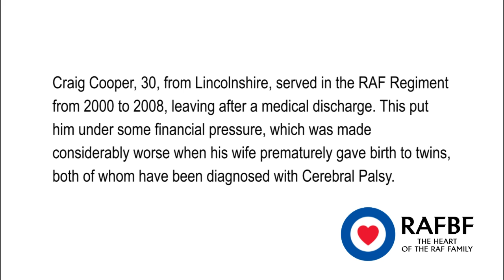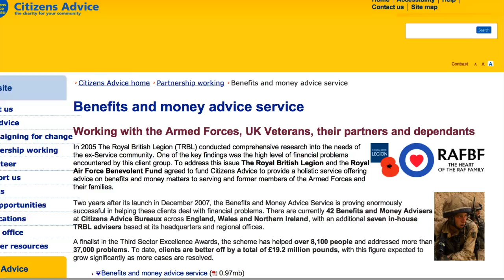Craig Cooper- What the RAFBF have done for us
Craig Cooper from Lincolnshire served in the RAF Regiment from 2000 to 2008, when he was medically discharged. This put him under financial pressure, which was made worse when his wife gave birth to twins with cerebral palsy. The RAF Benevolent Fund stepped in to support Craig and his family in this difficult time.